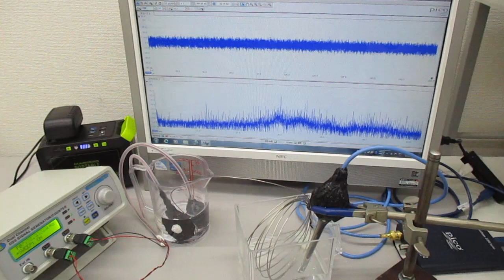音圧測定解析に基づいた、超音波伝搬制御実験（超音波発振システム） ultrasonic-labo